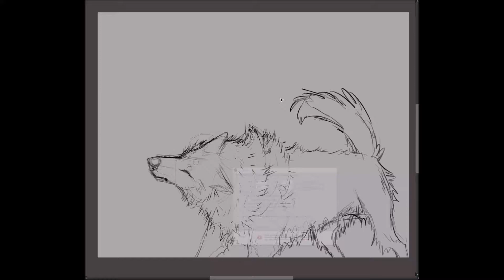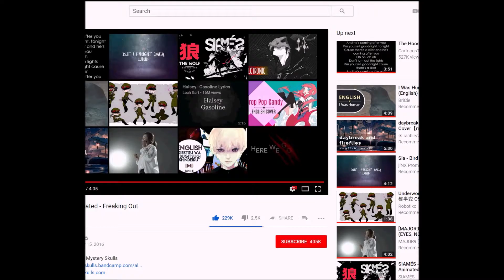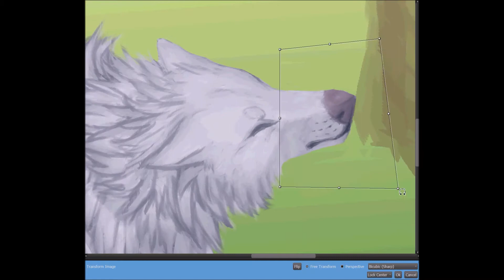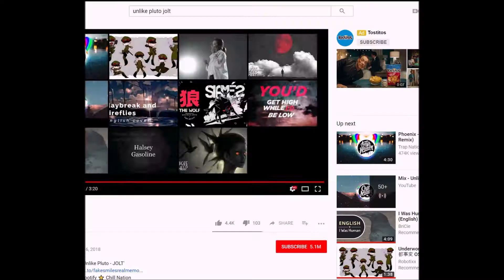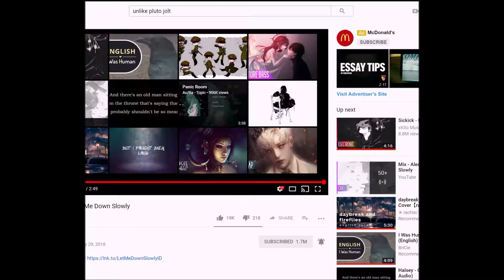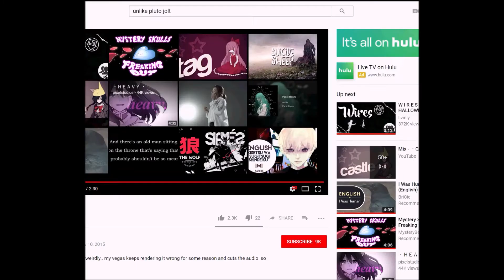Shake - Kayato [OC Speedpaint]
Shakeshakeshake 🐺💦

A practice illustration of Kayato~ I tried to make it look like he's shaking but meh, I'm still satisfied with how this turned out tho,
Unfortunately almost half of the process ended up not getting recorded so it's not much orz

Tools used: Medibang, HyperCam2, Huion 420